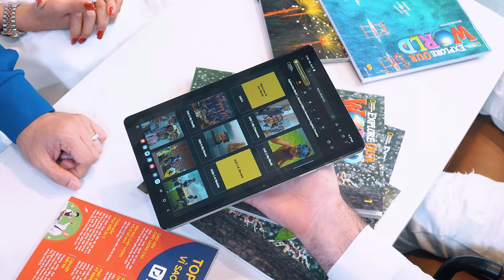Cùng Johnny Quốc Minh Đăng Ký Học Tiếng Anh Tại Trung Tâm Anh Ngữ TDP Junior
☆ Chào mừng quý vị đến với kênh Youtube CHÍNH THỨC của Ưng Hoàng Phúc!
☞ Quý vị yêu mến hãy nhấn Subscribe và bật thông báo ngay hôm nay để theo dõi những video mới nhất của Ưng Hoàng Phúc sẽ phát hành trong thời gian tới nhé!
☆ Follow các kênh của Ưng Hoàng Phúc:
ƯNG HOÀNG PHÚC SHOWROOM
MUA SẢN PHẨM GHẾ - GỐI PHÒNG BỆNH CỘT SỐNG, HỖ TRỢ ĐIỀU TRỊ ĐAU NHỨC XƯƠNG KHỚP, THOÁT VỊ ĐĨA ĐỆM, THOÁI HOÁ CỘT SỐNG,...
Địa Chỉ đến xem/ mua trực tiếp sản phẩm hoặc TRẢI NGHIỆM 3 NGÀY MIỄN PHÍ
🌎ĐC1: Villas Hà Đô, 766/7 Sư Vạn Hạnh, Phường 12, Quận 10, TP. Hồ Chí Minh.
🌎ĐC2: 83 Đường số 10, Khu Dân Cư Tổ 13, Ấp 5, xã Phong Phú, Huyện Bình Chánh, TP. Hồ Chí Minh.
🌎ĐC3: 71 Lý Chính Thắng, Phường Hưng Lợi, Quận Ninh Kiều, TP. Cần Thơ.
© Bản quyền thuộc về Công ty TNHH Truyền Thông Ưng Hoàng Phúc, Việt Nam.